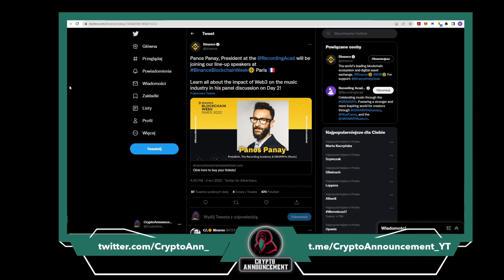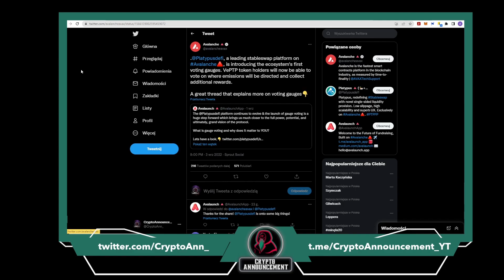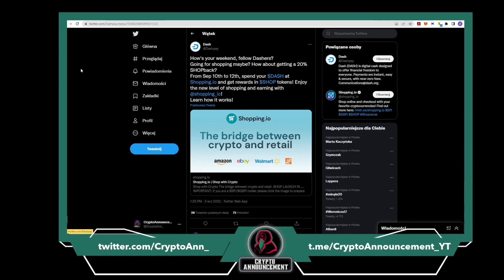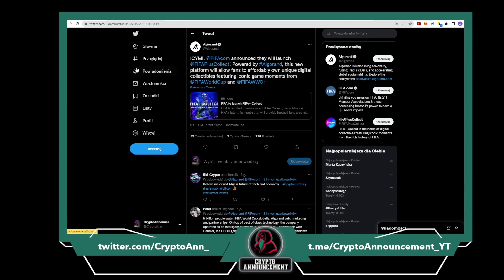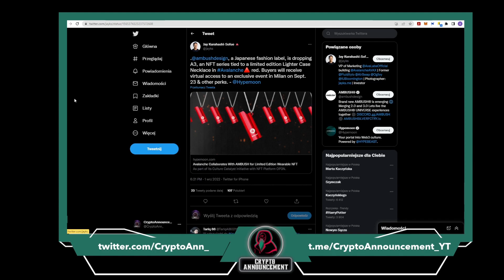Crypto Announcement [#95] | EN subtitles - Najświeższe informacje z świata kryptowalut.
Binance

SPIS TREŚCI:
[0:00-0:37]Wstęp
[0:38-0:48]Prezes Recording Academy Panos Panay zawita na Binance Blockchain Week
[0:49-1:05]Algorand zawita do Singapuru
[1:06-1:18]ARI10 przedstawia fundację Bezpieczna inwestycja
[1:19-1:33]Avalanche przedstawia Platypus
[1:34-1:49]Podsumowanie AMA oraz przypomnienie o starcie IDO Aftermath Islands
[1:50-2:08]Dash informuje o akcji SHOPback
[2:09-2:22]Vlogi z Gamescom 2022 już gotowe
[2:23-2:37]Fantom jest już teraz obsługiwany w JustMoney Pay
[2:38-2:52]Polkacity ma zamiar testować pojemność swoich serwów
[2:53-3:11]Astar podsumowuje ostatni tydzień swojej działalności
[3:12-3:25]Mina przeprowadzi warsztaty w Busan
[3:26-3:37]Kolejna aktualizacja adopcji Chainlink
[3:38-3:52]FIFA ogłosiła start platformy FIFAPlusCollect
[3:53-4:07]Spume nawiązało współpracę z Polygon Studios
[4:08-4:21]Chainlink uzyskuje certyfikat od BMM Testlabs
[4:22-4:31]Kolejny samouczek od Secret Network
[4:32-4:50]Vitalik Buterin przeprowadza ankietę na swoim Twitterze
[4:51-5:03]NFT od AMBUSH
[5:04-5:18]Podsumowanie